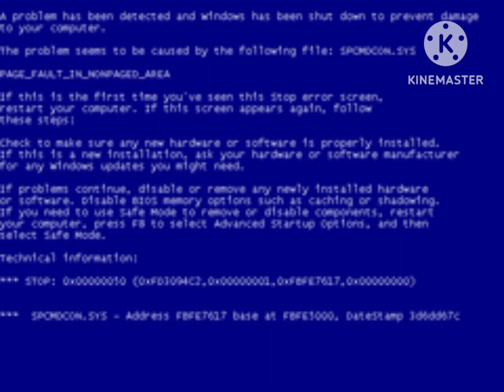Angry Domincan Kid Episode 1 ADK Plays Fishdom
CAST:
Ronald Ramirez/Ronald Slikk As Angry Domincan Kid